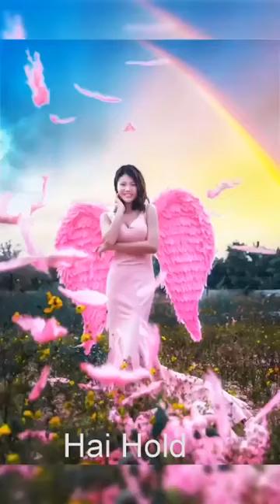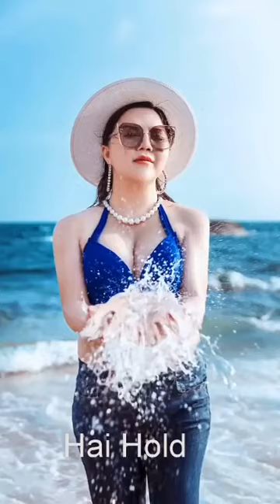حيل التصوير الاحترافي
تعلم التصوير احترافي
تصوير جوال
تصوير حفلات
تصوير اعراس